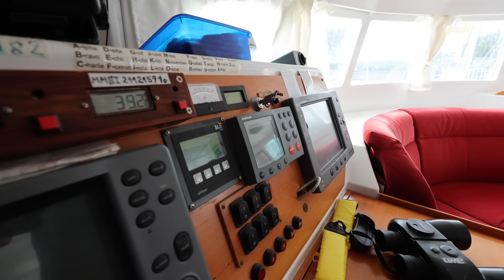Lagoon 410 im Test - Gebrauchtboot-Katamaran - Pionier der Großserie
Mit dem Lagoon 410 begann die Erfolgsgeschichte der französischen Katamaran-Bauer... 280 Stück wurden von ihm gebaut. Grund genug für einen Gebrauchtboot-Test.